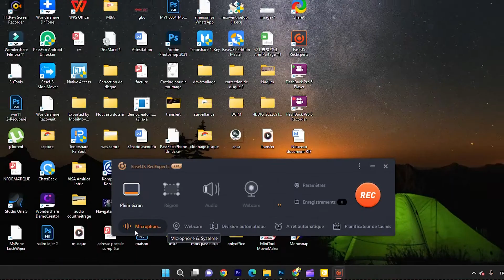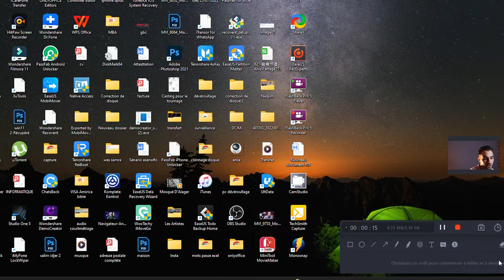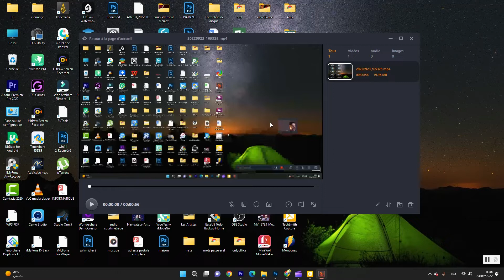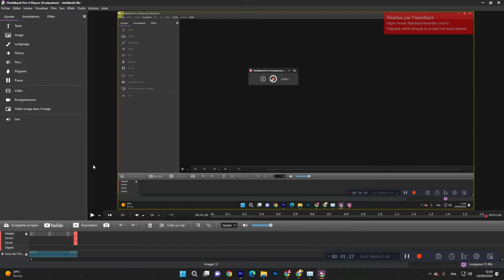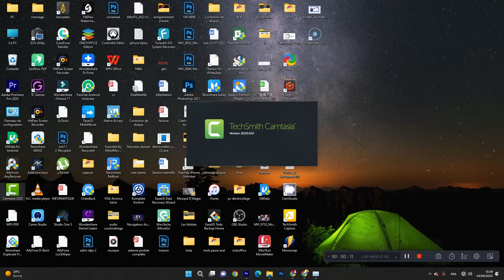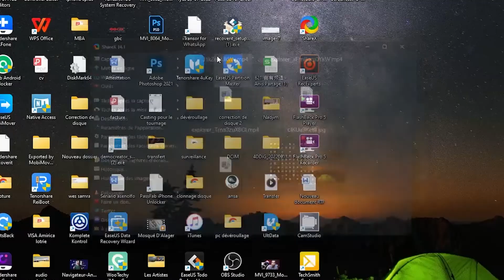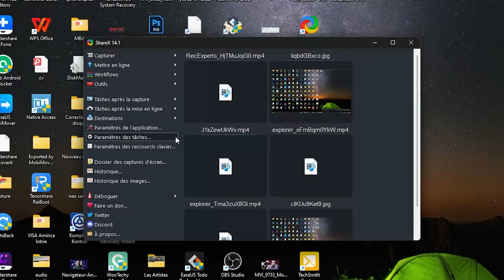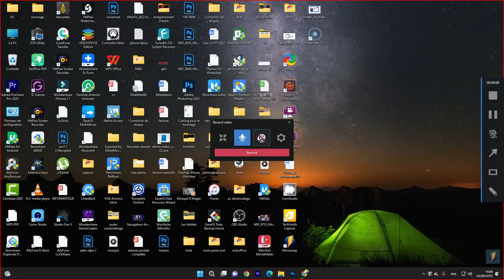10 Meilleurs logiciels de capture de vidéos gratuits en 2024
Comment faire une capture de vidéo sur Windowas/Mac/YouTube? Quel est le meilleur logiciel de capture de vidéos gratuit ? Cette vidéo sélectionne 10 meilleurs logiciels de capture de vidéos pour enregistrer une vidéo facilement.

📌Timestamp
Top 6 des meilleurs logiciels de capture de vidéos gratuits pour Windows 10
01:14 EaseUS RecExperts
04:31 Windows 10 Game bar
05:45 Flashback Express
07:24 CamStudio
08:01 Screencast-O-Matic
09:10 ShareX

Top 4 des meilleurs logiciels d'capturevidéo gratuits pour Mac
10:10 OBS Studio
11:10 TechSmith
11:44 Monosnap
12:29 VLC

logiciel capture video
logiciel de capture vidéo et audio gratuit
logiciel d'enregistrement video gratuit